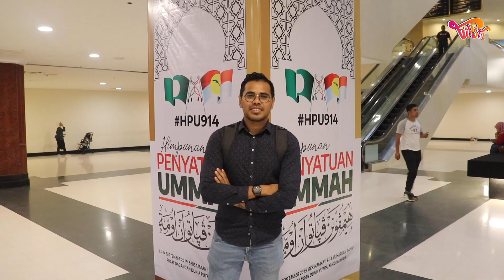HIMPUNAN PENYATUAN UMMAH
Ada apa dengan Himpunan Penyatuan Ummah?

Saya berada sekitar KL tadi, dan ambil masa seketika untuk menjenguk himpunan HPU914 yang dibuat di PWTC.

Vlog kali ini, saya beri ruang untuk ANDA berikan kupasan mengenai Himpunan ini dan impaknya kepada ruang politik Malaysia akan datang.

Saya rasa bagi banyak pemerhati, khususnya orang non-muslim dan diatas pagar, mahu tahu :
Apa itu Penyatuan Ummah?
Bagaimana pula dengan skop kaum lain?
Adakah ianya hanya mengenai menjamin dan menjaga Agenda Islam, atau menyeluruh kepada Agenda Malaysia?

I FOR ONE AM A BIG SUPPORTER OF A STRONG OPPOSITION, and nampaknya, pembangkang memang kuat, united, dan bertekad untuk memenangi semula Putrajaya.

So kenalah, ada better effort, and result from Kerajaan selepas nii. Is it possible? Maybe.

Obviously, sekarang too early to tell how things will play out. But, its going to be an interesting 2-3 tahun lagi for sure.

Boleh tolong SHARE atau LIKE ??

Nak aku kupas isu lain? Komen je dalam video..